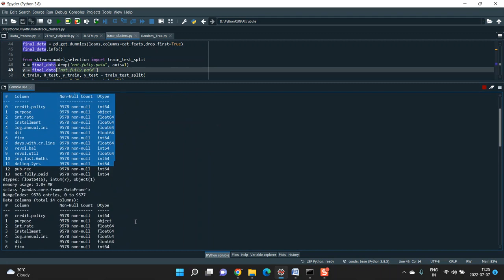Biometrics and AI Bias all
IEEE PROJECTS 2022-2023 TITLE LIST

Support Including Packages
* Complete Source Code
* Complete Documentation
* Complete Presentation Slides
* Flow Diagram
* Database File
* Screenshots
* Execution Procedure
* Video Tutorials
* Supporting Softwares

Support Specialization
* 24/7 Support
* Ticketing System
* Voice Conference
* Video On Demand
* Remote Connectivity
* Document Customization